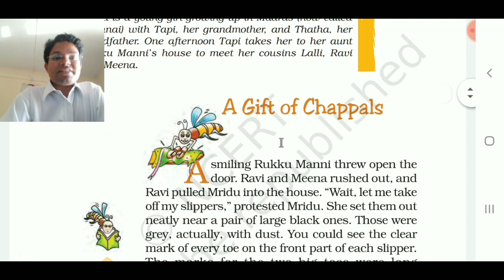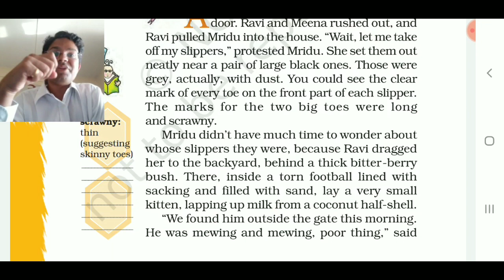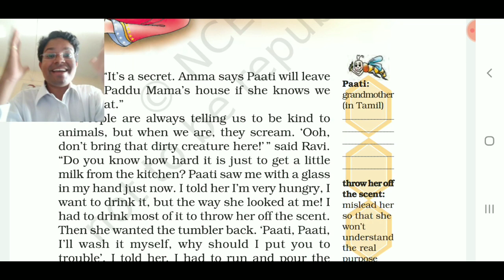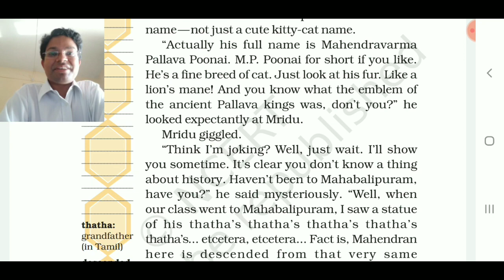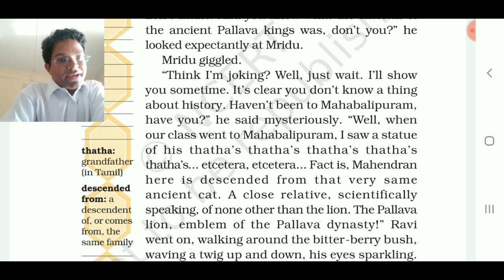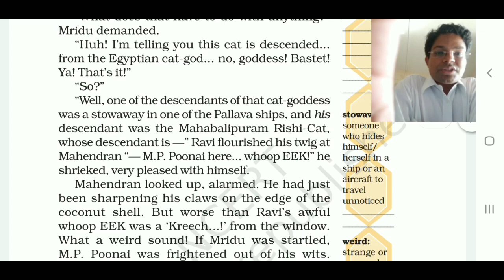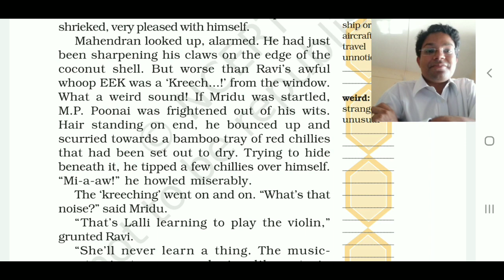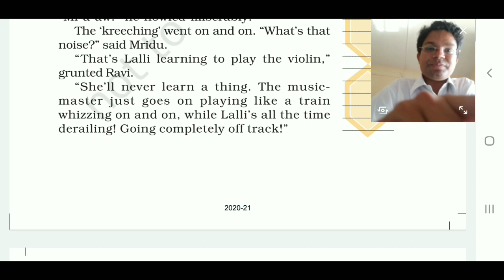Class 7. Lesson 2. The gift of Chappals part 1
Beautiful lesson on Children's adventure.